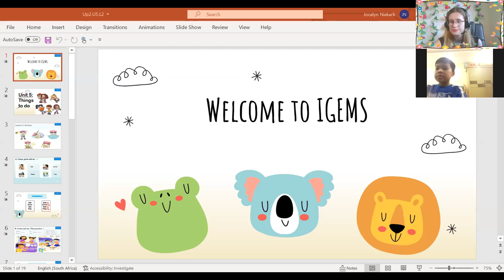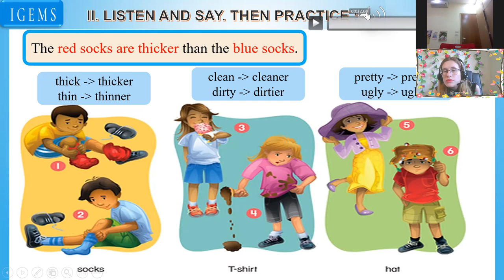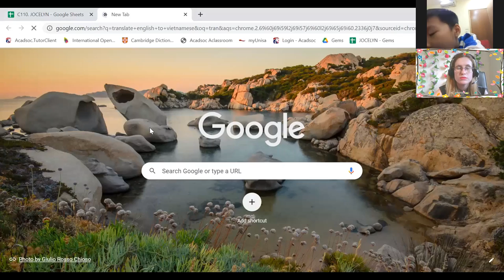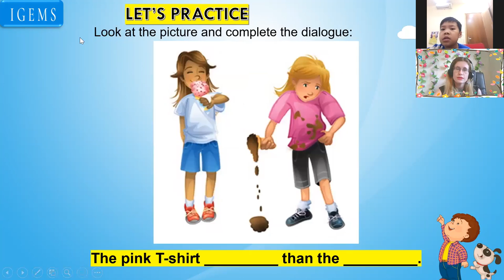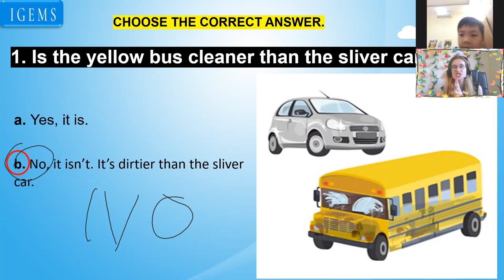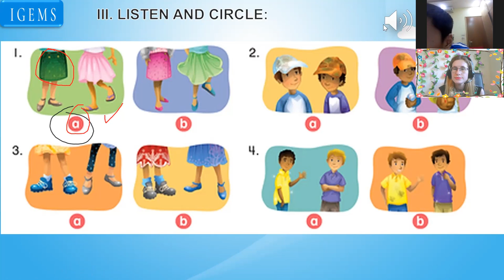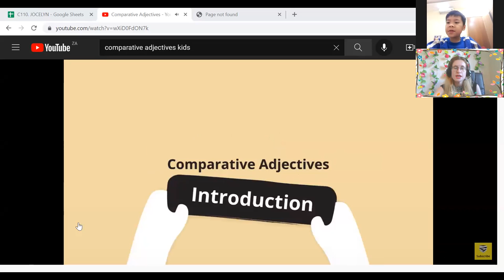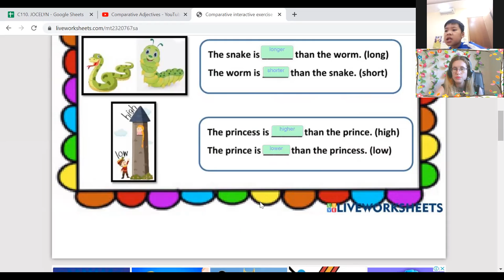21:00- 21:45 Anh Tuấn- Thor Everybody Up 3 Unit 5- Lesson 2